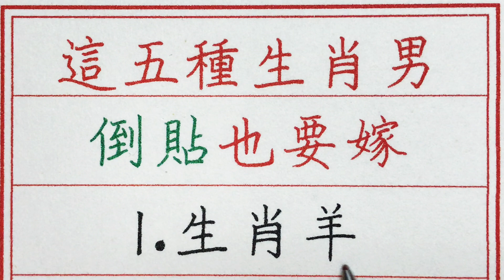老人言：這五種生肖男，倒貼也要嫁